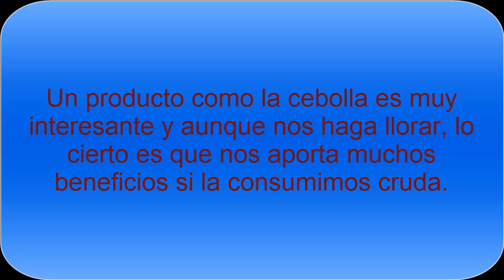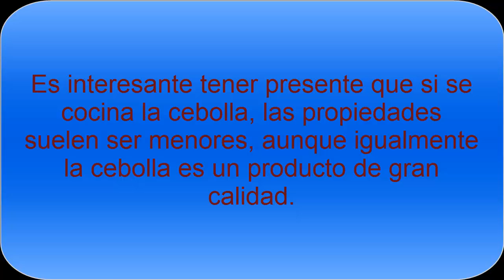Propiedades Cebolla cruda - ¿Es bueno comer la cebolla cruda?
Consumir la cebolla cruda tiene excelentes propiedades que merece la pena conocer, propiedades para nuestra salud. Se puede utilizar en ensaladas y en diferentes platos para aprovechar sus vitaminas, minerales.